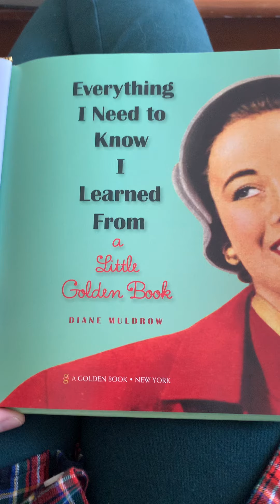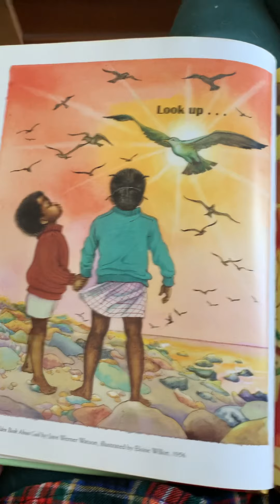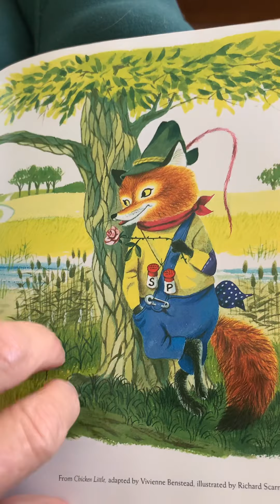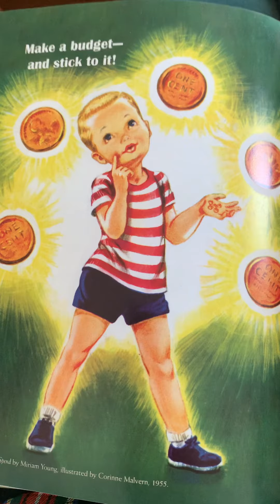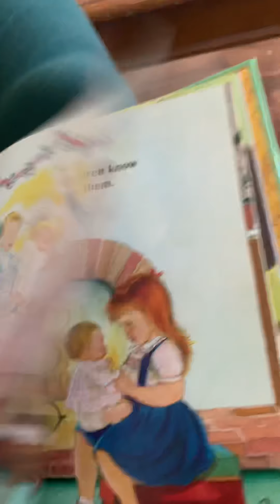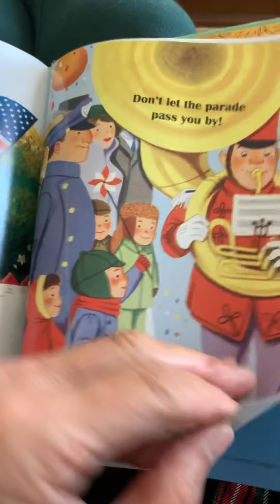Auntie Jac—All I need to know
Everything I need to know I learned from a Little Golden Book by Diane Muldrow